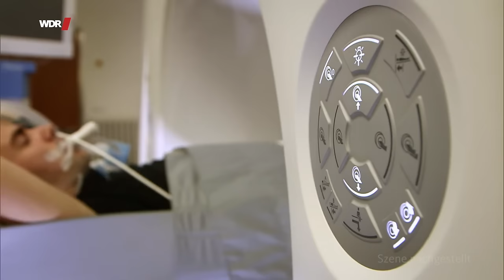Wachkoma - Der lange Weg zurück ins Leben | WDR Doku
„Auf einmal ist gar nichts mehr wie es mal war“– diese Erfahrung macht Heike, als ihr Lebensgefährte Stefan nach einem Motorradunfall ins Wachkoma fällt.

Der Mann, den sie liebt und der sie ständig zum Lachen brachte, ist bewusstlos, obwohl er die Augen geöffnet hat. Bewegungsunfähig sitzt er in einem Rollstuhl und muss künstlich ernährt werden.
Auch Johannes hat einen Unfall, als er gerade 18 Jahre alt ist. Er steht zu diesem Zeitpunkt kurz vor dem Abitur und will Arzt oder Pilot werden. Nun erhält er die Diagnose Wachkoma. „Die Prognose war eine Katastrophe“, sagt Johannes Mutter, die Johannes täglich mit dem Vater in der Klinik besucht. Johannes und Stefan teilen ein ähnliches Schicksal. Ihre Chance, je wieder zurück ins Leben zu finden, sei gering, prognostizieren die Ärzte anfangs.

Ein Kamerateam hat die beiden Familien über fünf Jahre begleitet und dokumentiert, wie die Diagnose Wachkoma das Leben für Betroffene und Angehörige verändert. Stefan erlangt schließlich das Bewusstsein zurück und macht winzige Fortschritte. Doch Heike ahnt, dass er ein Pflegefall bleiben wird. Und dass Johannes es schafft, sein Schicksal zu akzeptieren und wieder ein fast normales Leben zu führen, hätte nach dem Unfall niemand zu hoffen gewagt.

Ein Film für Menschen hautnah von Kristin Raabe und Ilka aus der Mark